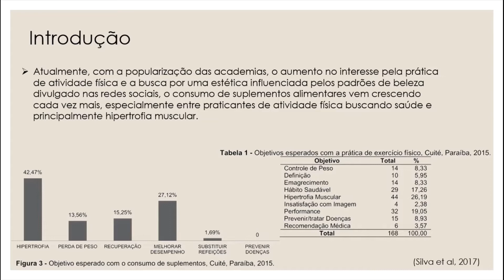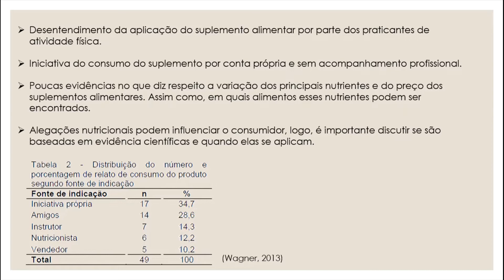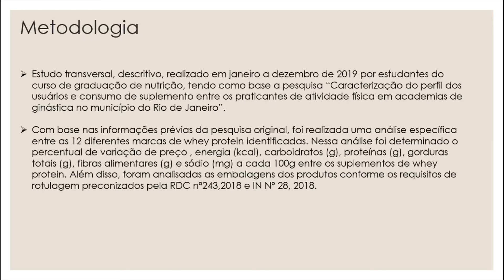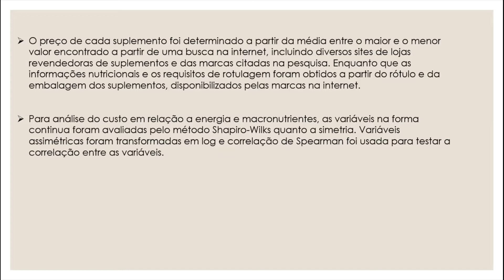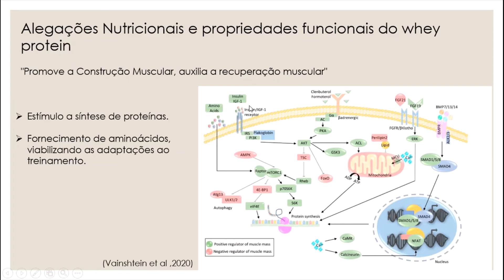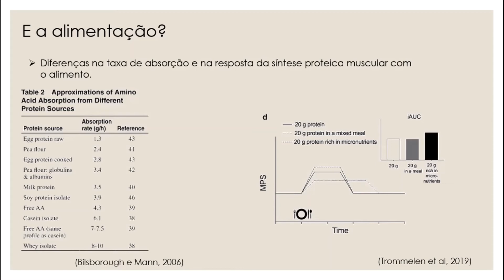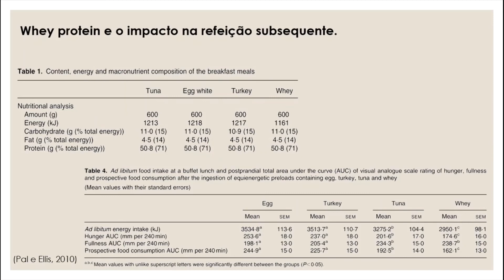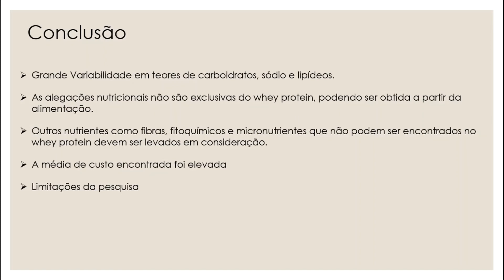JIC - 2020 - Nutrição - Caio Loureiro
Caracterização dos suplementos utilizados pelos praticantes de atividade física em academias de ginástica no município do Rio de Janeiro.